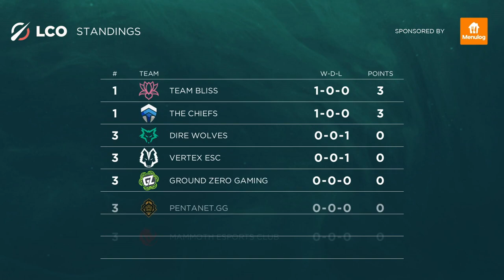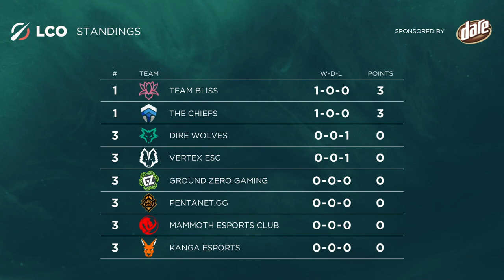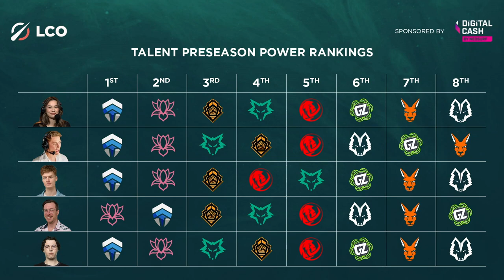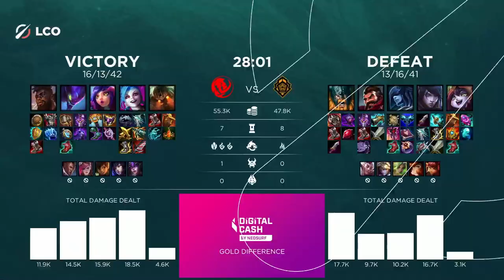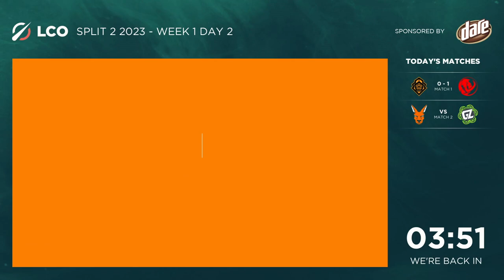Pentanet.GG vs Mammoth | Day 1 Week 2 | 2023 LCO Split 2